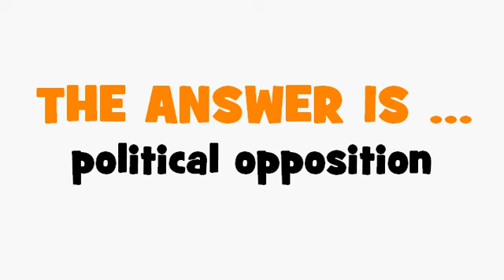FRENCH TRANSLATION QUIZ = opposition politique